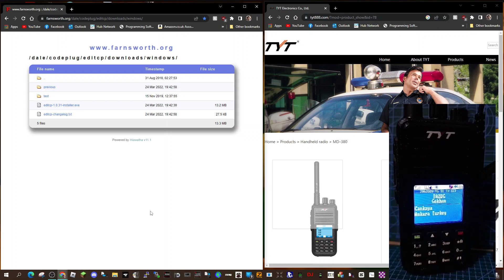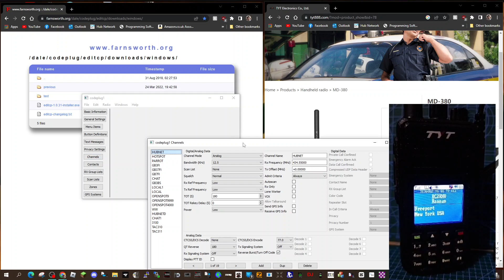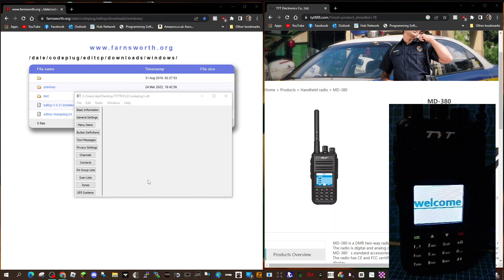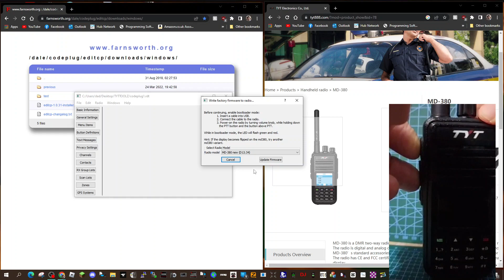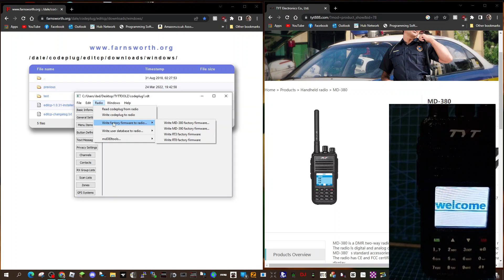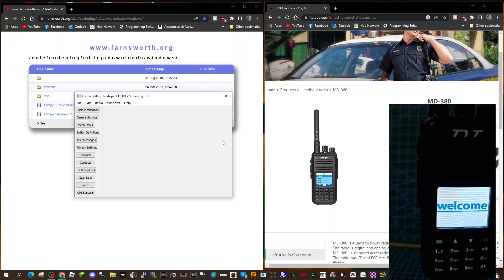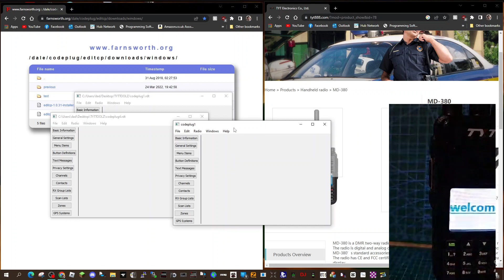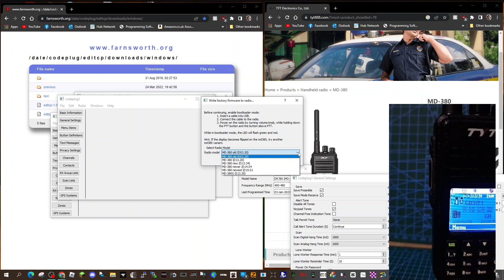EASY RESTORE FIRMWARE-MD380/RT3 -RT3S/MD390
RETEVIS RT3S PURCHASE
FARNSWORTH DOWNLOAD